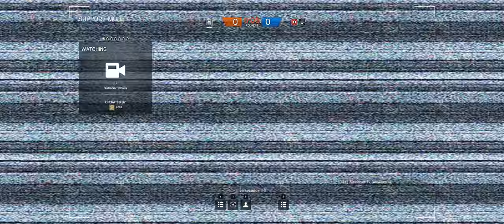Rainbow Six Siege + Part 165 + Club House TDM Hostage + cts crew